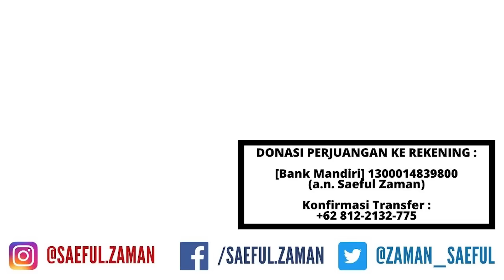Lebih Dahsyat dari Ridwan Kamil !!! Harta Luhut Binsar Pandjaitan Naik 67,7 Milyar Selama Pandemi !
Follow Instagram, Facebook,Fan Page, & Twitter Saeful Zaman